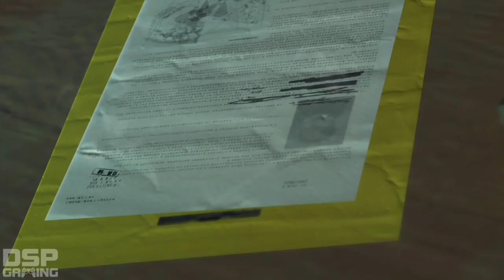Metal Gear Solid V playthrough pt39 - Taking D-Dog for a Spin/FUN Extraction Mission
This is my playthrough of Metal Gear Solid V on the PS4 in 1080p/60fps with live commentary.